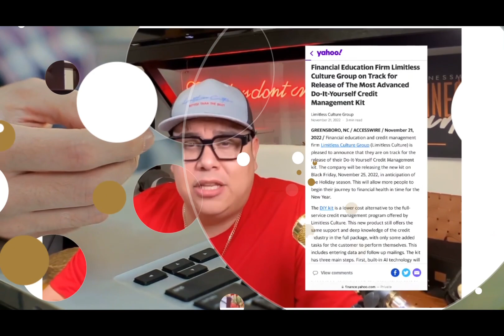GET A HUGE Credit Score Increase Instantly! Do this Now To Delete Bad Credit FOREVER!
⭐️🚨Get FICO®️ SCORES $1.00 on 7 day trial🚨⭐️

Credit repair is the process of improving a person's credit score by addressing and removing negative items from their credit report. Here are a few tips to help with credit repair:
* Check your credit report: You're entitled to a free credit report from each of the three major credit bureaus every year. Review your report and look for any errors or inaccuracies that could be affecting your score.
* Dispute credit report errors: If you find errors on your credit report, you can dispute them with the credit bureau. They are required to investigate your dispute and correct any errors they find.
* Pay your bills on time: Late payments can have a negative impact on your credit score. Set up automatic payments or reminders to ensure your bills are paid on time.
* Reduce your credit card balances: High balances on your credit cards can negatively impact your score. Try to pay off as much of your balances as possible and keep your balances low.
* Be selective when applying for credit: Each time you apply for credit, it can have a negative impact on your score. Be selective when applying for new credit, and only apply for the credit you need.
* Seek professional help: If you're struggling to repair your credit on your own, consider seeking the help of a professional credit repair service. They can provide personalized advice and guidance to help you improve your score.
It's important to note that credit repair can take time, and it's important to be patient and persistent in your efforts. It's also important to be aware of credit repair scam, so be careful when choosing a credit repair service or company. Always do your research and be sure to choose a reputable company before paying any fee.